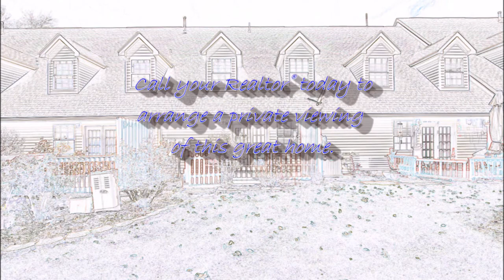3721 Apple Grove Circle, Kingsport, TN 37664